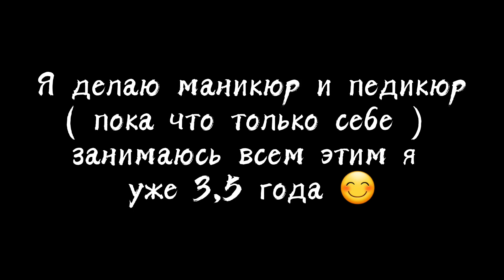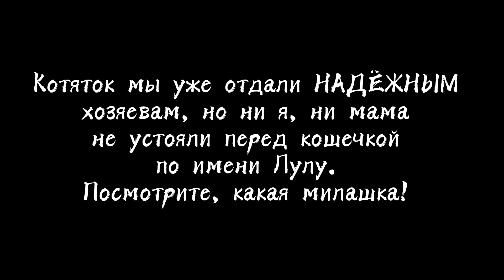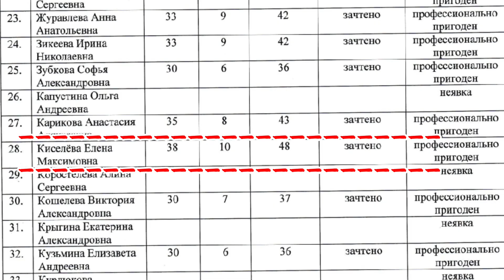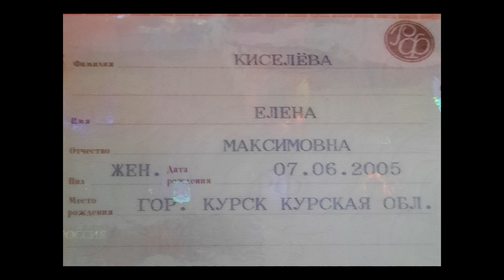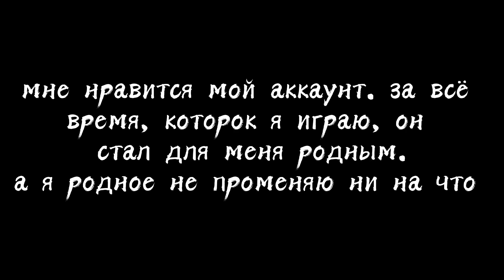😍 факты обо мне 3 часть 😍 + О РАЗДАЧЕ | Някавай Animal Jam